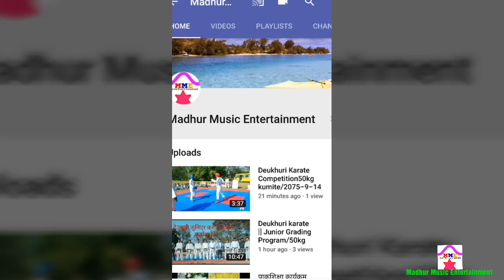प्रज्वल स्मृती प्रतिष्ठानको आयोजनामा देउखुरी ब्यापी कराँते प्रतियोगिता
प्रज्वल स्मृती प्रतिष्ठानको आयोजनामा
देउखुरी ब्यापी कराँते प्रतियोगिता 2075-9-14
Madhur Music Entertainment